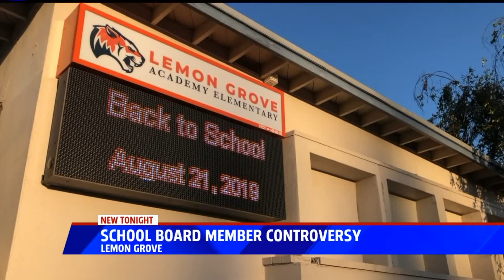Lemon Grove Board Member Rumored to Resign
A handful of parents spoke out during Tuesday night's Lemon Grove School District meeting accusing Board Member Katie Dexter of wanting to resign just nine months after getting re-elected.